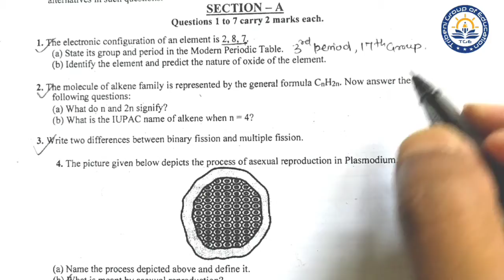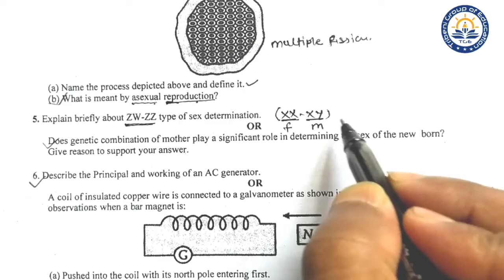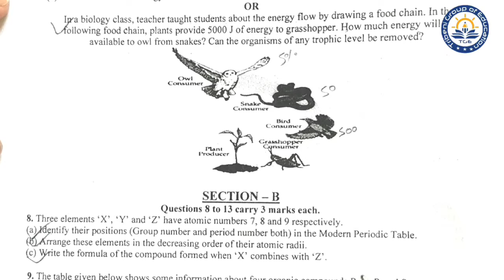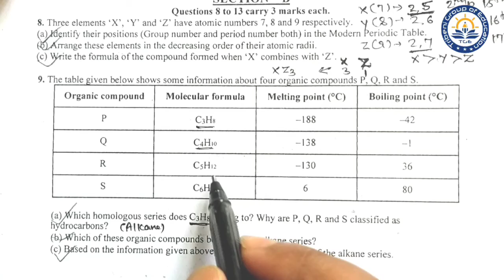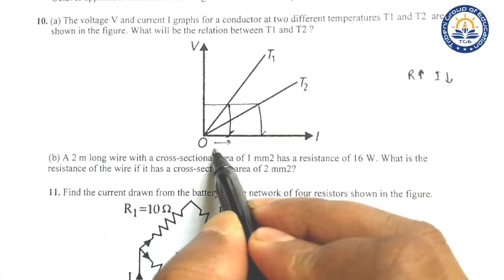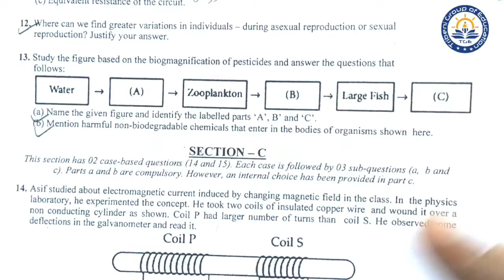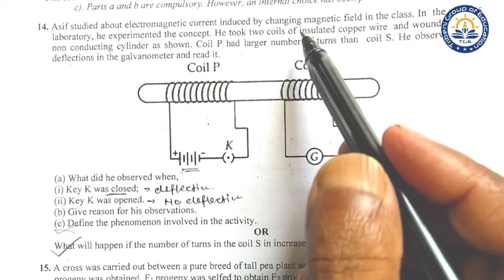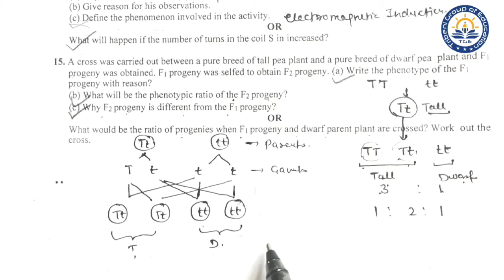Pre Board Science Question Paper class-10 | Symmetry Education.